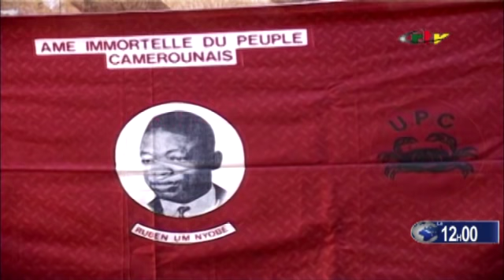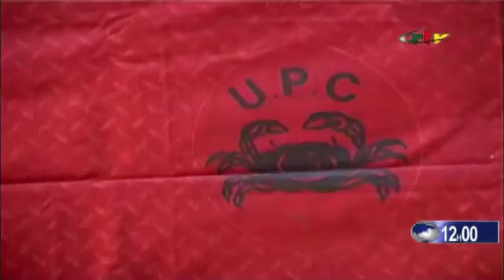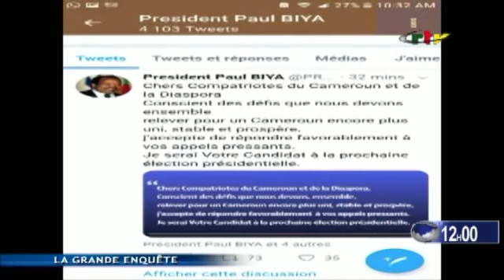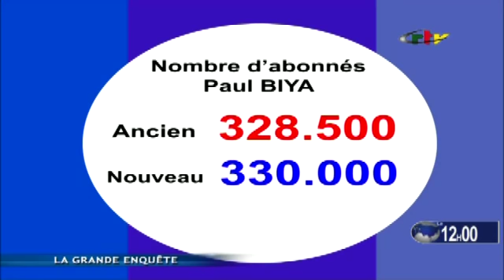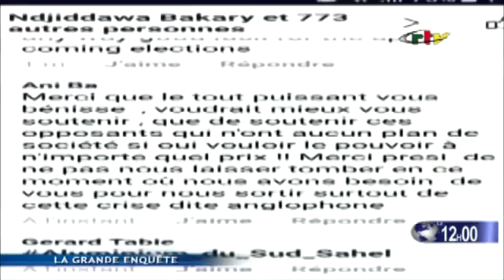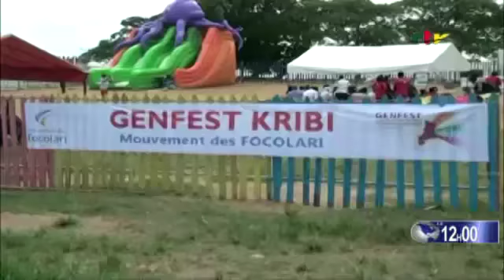CRTV - JOURNAL BILINGUE 12H00 - Mercredi 18 Juillet 2018